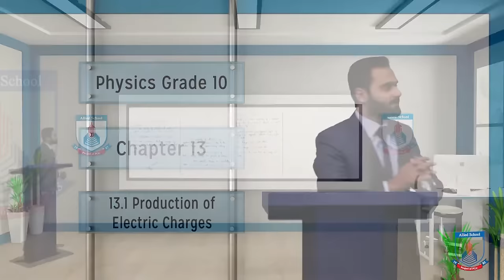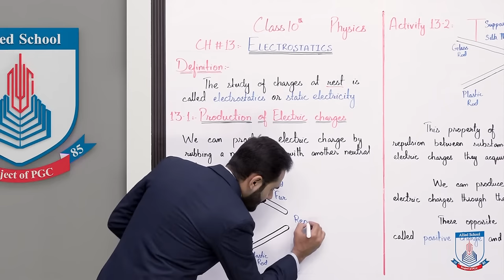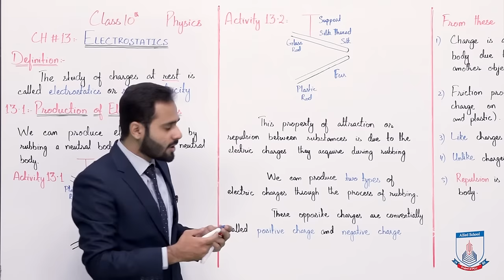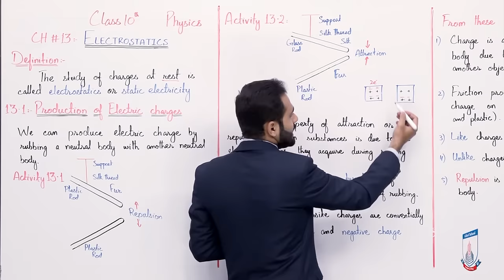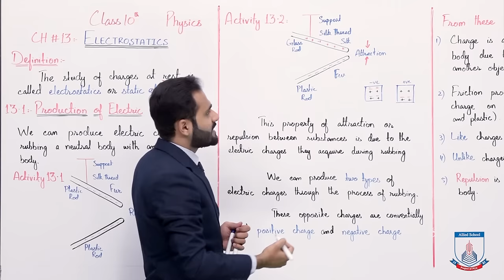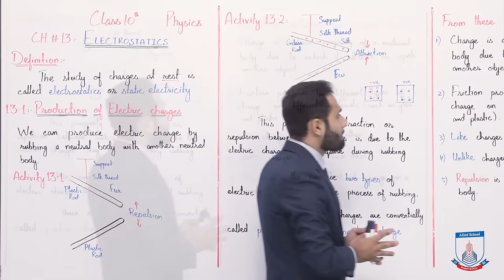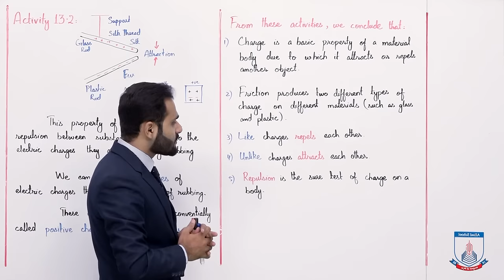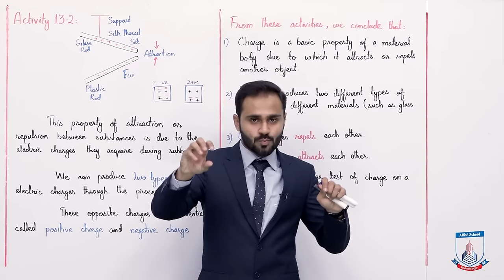Class 10 - Physics - Chapter 13 - Lecture 1 - 13.1 Production of Electric Charge - Allied Schools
"""In this lecture of Chapter no 13 Physics Class 10th. We will cover the topic Production of Electric Charge
After studying this lecture, student will be able to:
•        Know what is electrostatics
•        How many types of charge
•        Know that how to produce a charge